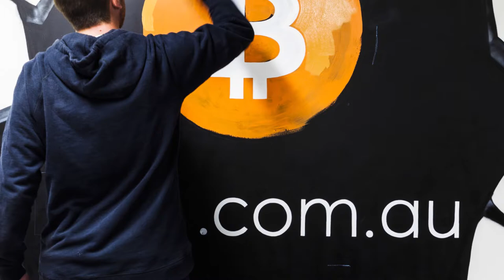BTC - Graffiti Art Installation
The Blackbook Ink Team was approached to turn this new office space got BTC into something amazing. So working with our graffiti artists and sign writers we completely transformed the whole office.
With unique feature walls and hand painted signage.